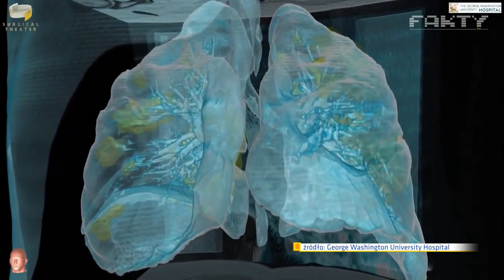Koronawius: Jak przebiega zakażenie?